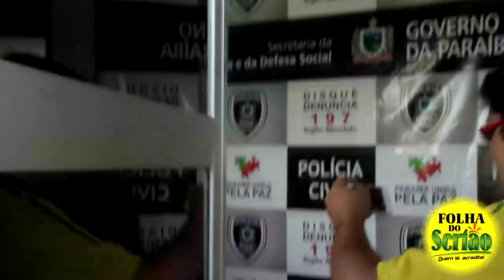Empresário de Grife de Cajazeiras é preso por estelionato; Assista